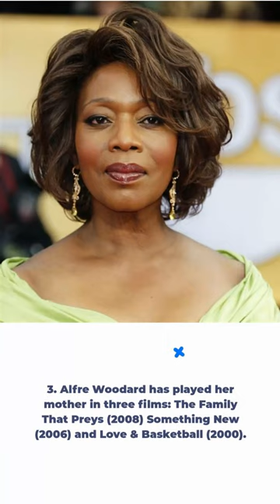5 Sanaa Lathan Facts | Succession The The Best Man Final Chapters Love and Basketball Full Movie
Here are a few fun facts about Sanaa Lathan from Love & Basketball, HBO's Succession, On The Come Up, The Best Man and Brown Sugar peacock paramountplus sanaalathan amp